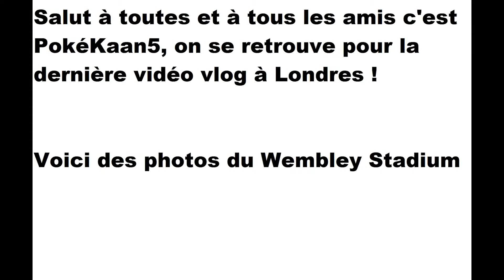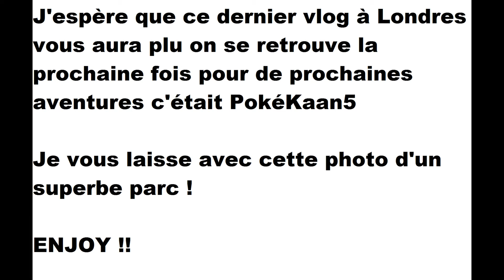Vlogs #15 Dernier jour à Londres ! (Wembley Stadium & Hampton Court Palace)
Nouveau Vlog !